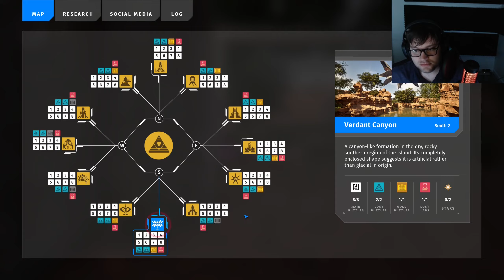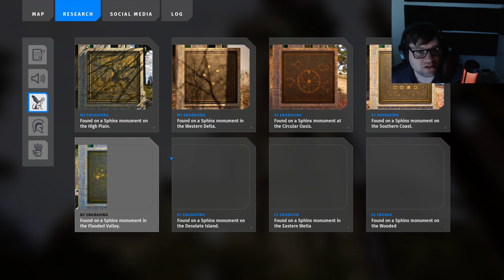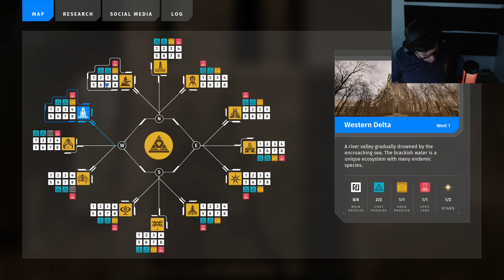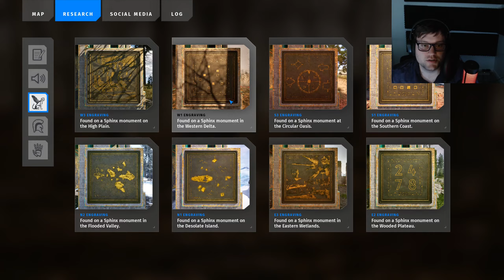Talos Principle 2: Part 23: Most of these gate puzzles are done...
But we still need more STARS!